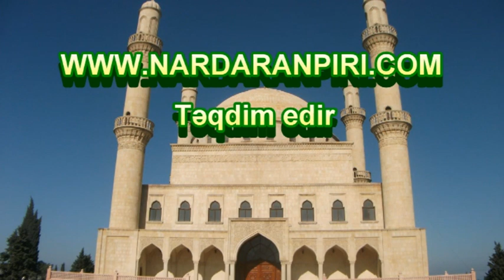Nardaran Rəhimə xanım (s.ə) ziyarətgahında Hüccətul islam vəl muslimin Ocaq Nejat moizə edir.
Nardaranpiri.com: Nardaran Rəhimə xanım (s.ə) ziyarətgahının HüseyniyyəsindəAyətullah Nuri Həmədani cənablarını müşaiət edən  Hüccətul islam vəl muslimin Ocaq Nejat moizə edir 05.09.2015